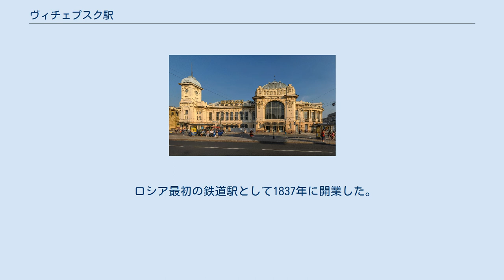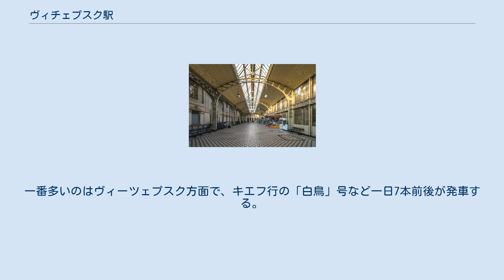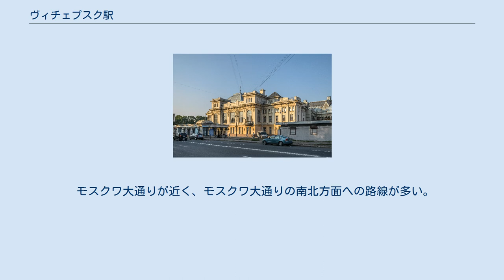ヴィチェプスク駅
玄関ホール 1階待合室 2階切符売り場 2階出発ロビー 3連アーチのトレインシェッド 駅舎　西面 夜景 ヴィチェプスク駅（ヴィチェプスクえき、ロシア語: Витебский вокзал、ヴィーチェプスキー・ヴァグザール）は、ロシア第2の都市サンクトペテルブルクにある鉄道駅である。
市内に5つあるターミナル駅の1つ。
 開業時の駅名は「ツァールスコエ・セロー」であったが、これは宮殿のあるツァールスコエ・セローへ向かう列車が発車していたことに由来している。
現在でも、全普通列車が子供の村駅（ツァールスコエ・セローの表玄関駅）に停車する。
その後、ヴィーツェプスクまで延伸され、現駅名になった。
ミンスク・キエフ・キシニョフ方面に行く列車が発着する。
 ロシア最初の鉄道駅として1837年に開業した。
現在の駅舎は1904年に建て替えられたルネサンス風の建物である。
内装はアール・ヌーヴォーの影響を受けており装飾性が高い。
駅舎が特急列車のコンコース、駅舎西隣の広場（屋外）が普通列車用コンコースとなっており、切符売場も特急用と普通用に分かれている。
駅舎の入口では手荷物検査を行っている。
駅舎は2階立てで、出口は1階に、プラットフォームへの入口は2階にある。
 5面8線で、プラットフォームは2階にある。
発車線は1～5番が割り振られており、発車線の番号はそれぞれのプラットフォームの右側・左側という形で区別される。
 特急列車は、行き先が主に3方面ある。
一番多いのはヴィーツェプスク方面で、キエフ行の「白鳥」号など一日7本前後が発車する。
これらの他は、ヴィリニュス・リガ行の特急「バルト」号、およびタリン行の昼行特急がそれぞれ1本ずつあるだけである。
また、殆どが夜行列車であるため、夕方に集中している。
 普通列車は一日約50本発車する。
概ね毎時2～3本であるが、平日の午前中は2時間程度列車が発車しない時間帯もある。
 モスクワ大通りが近く、モスクワ大通りの南北方面への路線が多い。